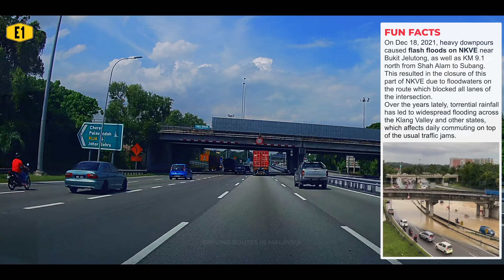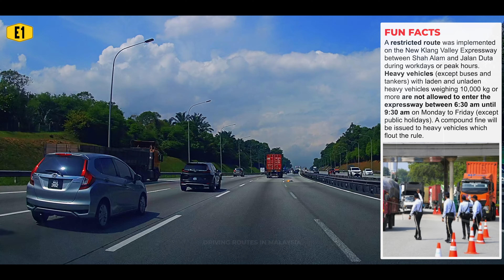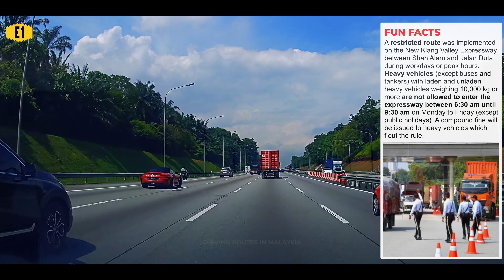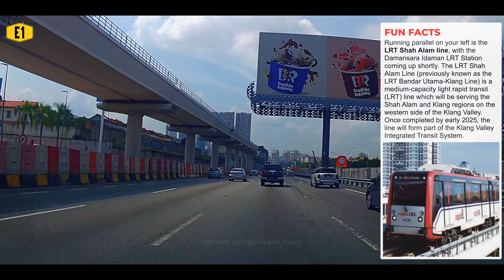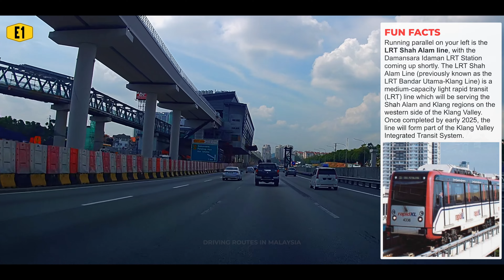[4K] E1 | NKVE (New Klang Valley Expressway) - Shah Alam to Damansara (Part 2/3)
Location - SELANGOR
Direction - NorthEast-bound (Bukit Raja to Jalan Duta)
Route Code - E1
Route - Shah Alam to Damansara
Landmarks / Views - Shah Alam LRT Line, Damansara Idaman LRT Station

Description - The New Klang Valley Expressway (NKVE), designated E1, is an expressway entirely within the Klang Valley region of Selangor and Kuala Lumpur. The expressway begins at the settlement of Bukit Raja near Klang, and ends at Jalan Duta in Kuala Lumpur. The 35km expressway is one of the most heavily utilised expressways in the Klang Valley region. The expressway shares its designation with the North–South Expressway Northern Route. Construction began in 1988, and the first section of the NKVE between Bukit Raja and Damansara opened to traffic on 7 December 1990. The fully completed NKVE spanning between Bukit Raja and Jalan Duta was officially opened by then Prime Minister Mahathir Mohamad at Jalan Duta toll plaza on 11 January 1993.